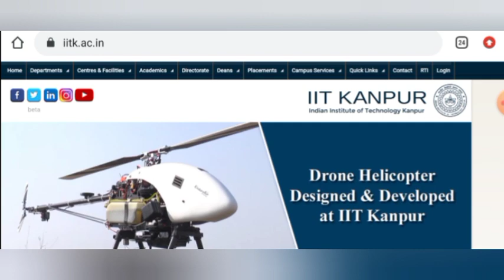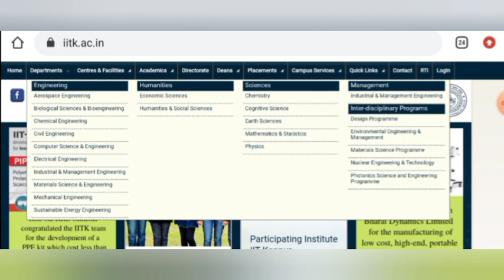IIT KANPUR || Result's Declared || PhD Admission 2021 || List Of selected candidates